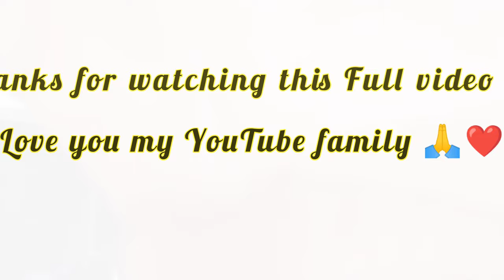এক সময়ে এখানেই টাইম কাটতো আমার | Saraswati Mobile 📳 | Depal Ramnagar | Vloggerzone YouTube channel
Hi guys,
I'm Guddu. Welcome to Vlogger Zone on our YouTube channel.

About this video :
He guys,
কেমন আছেন সবাই আশা করি সবাই ভাল আছেন। বন্ধুরা আমি আজকে আবার একটি নতুন ব্লগ নিয়ে আপনাদের সামনে হাজির হলাম। যদিও এই পোস্টটি কালকে পোস্ট করার কথা ছিল। কিন্তু আমার নেটের প্রবলেম হওয়ায় আমি পোস্ট করতে পারিনি। এবং বন্ধুরা আজকের ভিডিওটি ভালো লাগলে অবশ্যই লাইক করবেন এবং কমেন্ট করে জানাবেন।

★Other Information :

Video